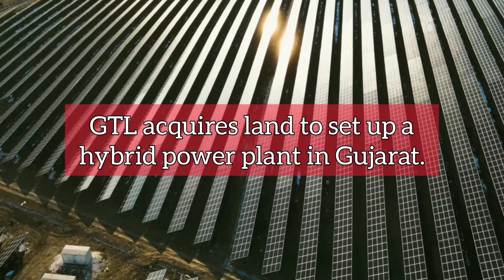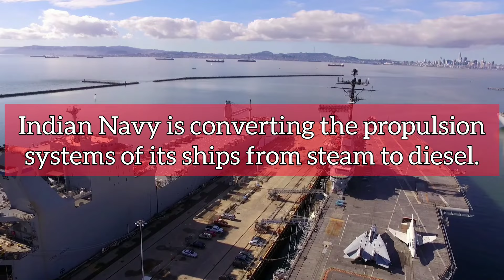Infra Update India: Vande Metro trains, Indian Navy update and more | 845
Today's Headlines:

- RVNL bags order to construct the Sitarampur bypass rail line at ₹390.97 crore in Paschim Bardhaman, West Bengal.
- SWR floats tender worth ₹631.24 crore for for Tumkur-Chitradurga-Davangere rail line project in Karnataka.
- PSP Projects bags work orders worth ₹236.32 crore.
- FCI is setting up 9.5 million tonnes of wheat silos across India.
- American Express opens an 1 million sq ft campus in Gurugram, Haryana.
- Jindal Stainless is investing ₹5400 crore to expand its steel manufacturing capacity by 3 MTPA.
- Maharashtra government is redeveloping several housing societies in Mumbai.
- GTL acquires land to set up a hybrid power plant in Gujarat.
- Indian Navy is converting the propulsion systems of its ships from steam to diesel.
- IOCL is planning to invest ₹5215 crore to build 1 GW of renewable energy capacity.
- Insolation Green Energy bags orders to supply solar PV modules worth ₹93.52 crore.
- Indian Railways is set to roll out the Vande Metro trains.